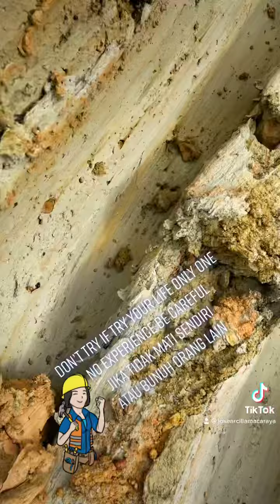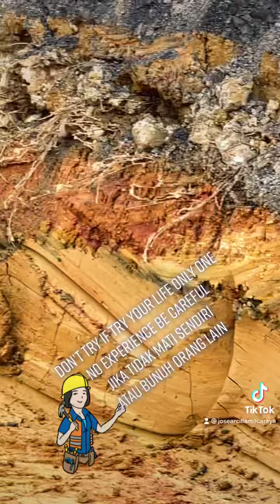26 May 2022